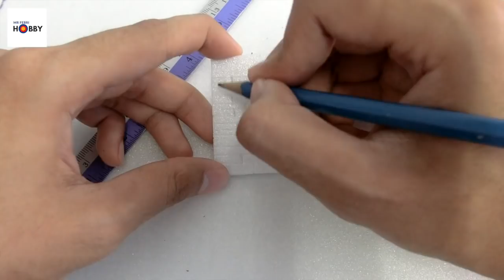HOT WHEELS DIORAMA TUTORIAL: CARA MEMBUAT DINDING BATA HOT WHELS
Tutorial diorama cara membuat dinding bata dengan mudah. Video tutorial kali ini lain dari sebelumnya kerana kali ini saya akan membuat tutorial diorama.

Pastinya untuk ukuran yang sesuai dengan skala 1.64 untuk Hot Wheels, Matchbox, Tomica, Green Light dan yang sama waktu denganya..

Material yang diperlukan antaranya:
- Sebuah pisau kecil ataupun cutter
- satu buah kuas (bisa besar atau kecil)
- Cat air (warna ikut selera masing2)
- satu buah pembaris
- Pensil kayu (pastikan ujungya tumpul)
- foam board (papan busa)